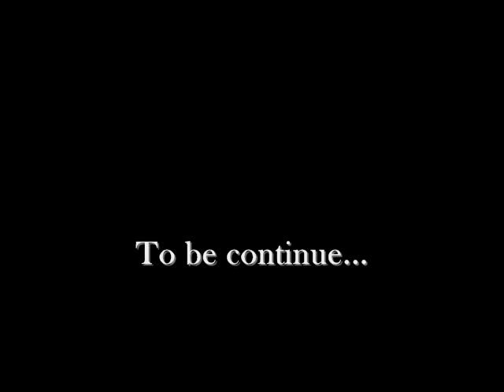Bella & The Third Wife { Part I }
A comparison between the Third wife story with Bella's